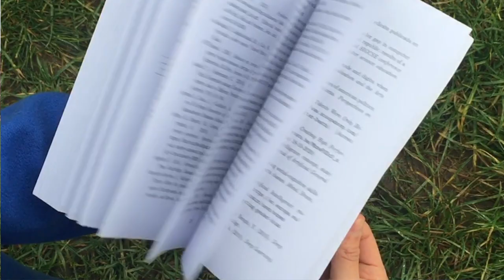Libro: Era artificial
Velarde, explica el contenido de su libro titulado: "Era artificial: Predicciones para ultrahumanos, robots y otros entes inteligentes"